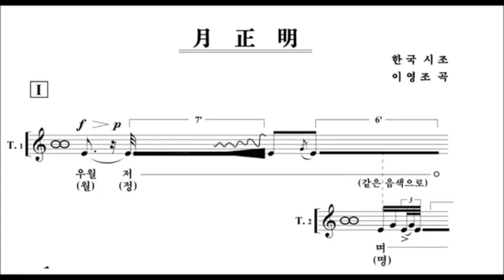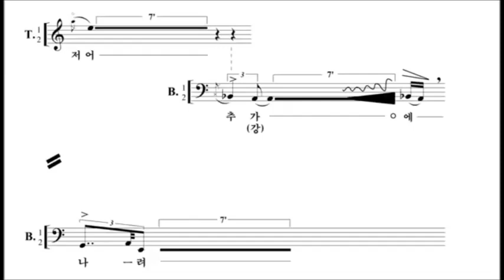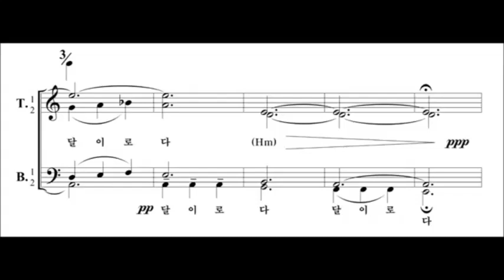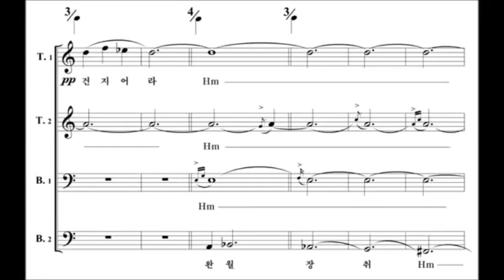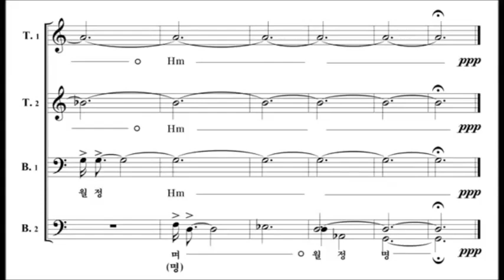월정명 (1983) Young Jo Lee 나영수 지휘, 국립합창단 위촉곡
월정명 (1983)
국립합창단의 위촉으로 쓰여진 곡이다.
초장, 중장 과 종장으로 이루어진 고시조를 가지고 한국 전통 성악의  판소리와 정가의 창법과 서양음악의 기법을 융합한 곡 으로
유럽 음악사에 보여진 Monophoic, Polyphonic  및 Homophonic  기법이  차례로 나타난다.  초장은 정가 풍의 자유스런 박절과 호흡을 위해 graphic notation 으로 표기 하였다.